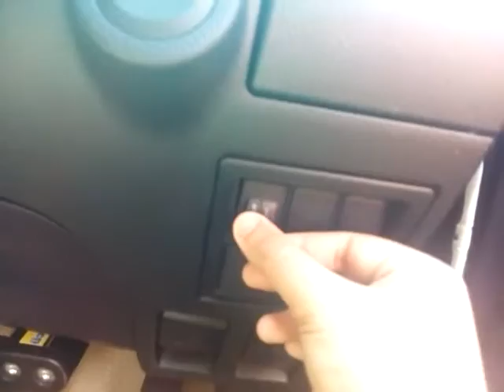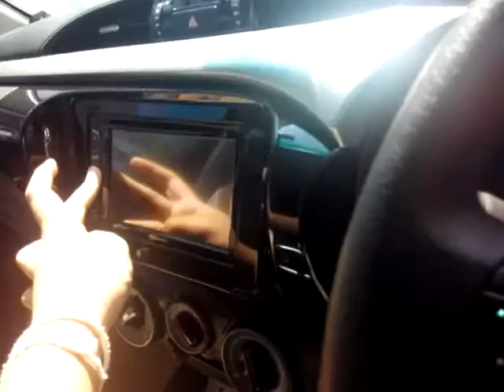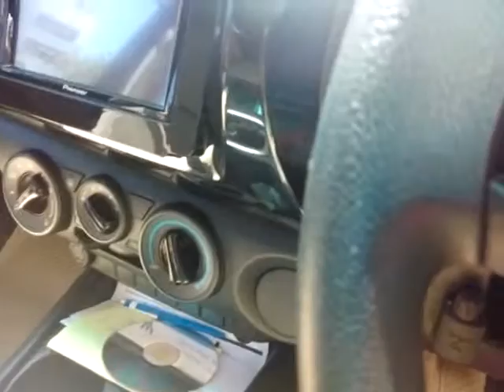2015 Toyota hilux start up in depth tour review